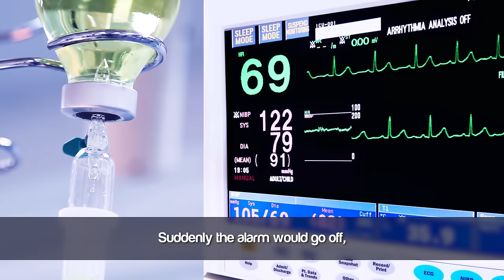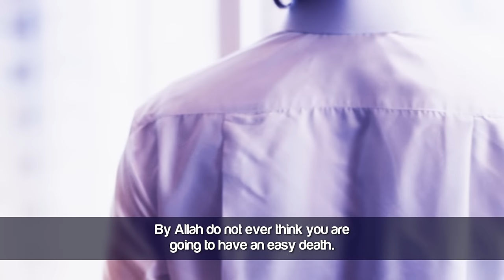'None Of My Patients Has Had A Good Death!' ᴴᴰ ┇ Emotional ┇ Sheikh Dr. Tawfique Chowdhury ┇ TDR ┇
Speaker: Ustadh Dr. Tawfique Chowdhury